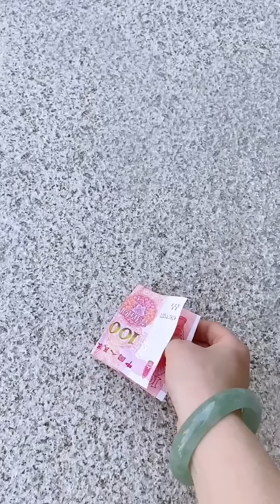在地上放100元拍視頻，剛起身就被撿走了，這閨女也太機靈了!【蘇馨呀】funny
在地上放100元拍視頻，剛起身就被撿走了，這閨女也太機靈了!【蘇馨呀】
大家好
這裡是【蘇馨呀】的YouTube頻道
馨馨小朋友！小淘氣一玫
視頻效果純屬娛樂，笑笑就好，不必較真哈